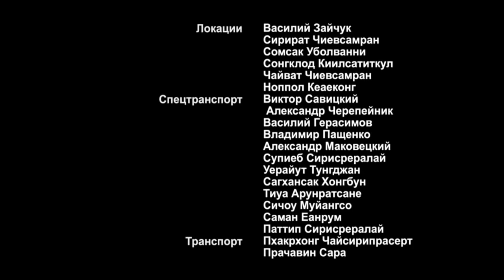Island of The Unwanted. Episode 17. Adventure Drama. StarMediaEN. English Subtitles